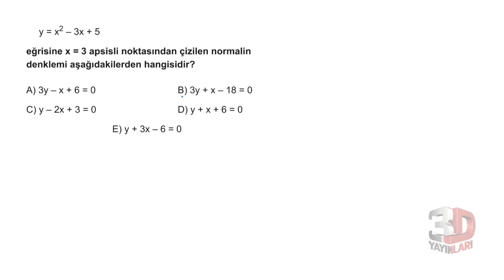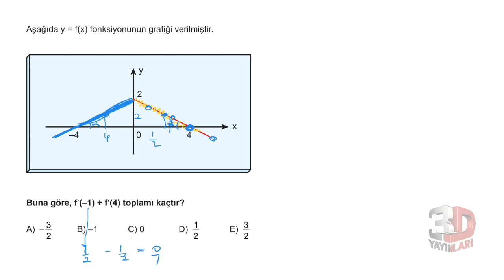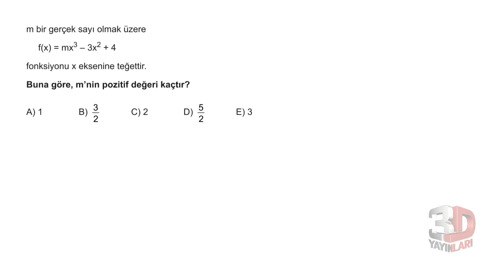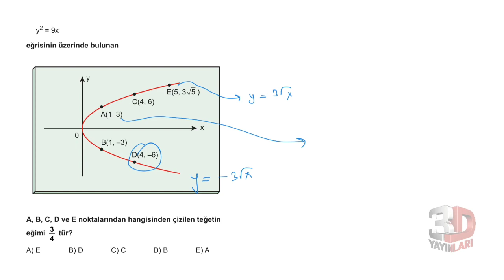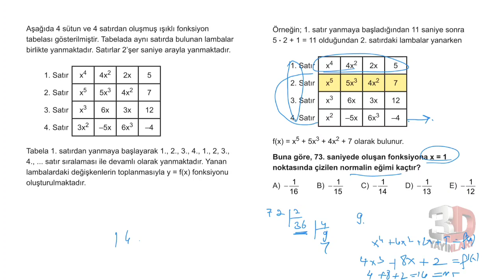3D AYT MATEMATİK ÇÖZÜMLERİ BÖLÜM-10 TEST-8(TÜREV)